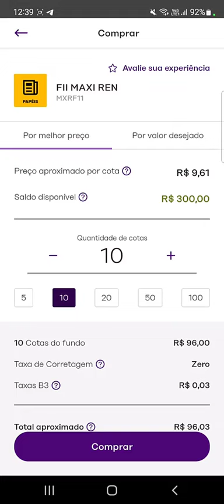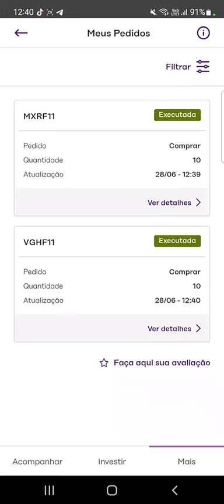COMO INVESTIR EM FUNDOS IMOBILIÁRIOS